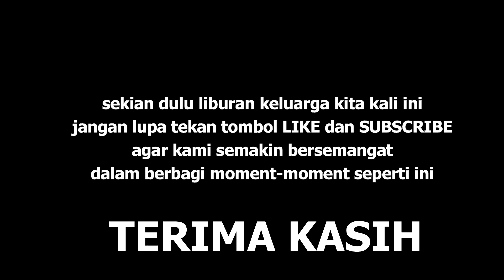Road Trip Takengon | Camping dipinggir Danau | Granmax Campervan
Halo Assalamu'alaikum Warahmatullahi Wabarakatuh. kali ini kita berbagi moment ngetrip bareng keluarga ke Takengon, Aceh Tengah.